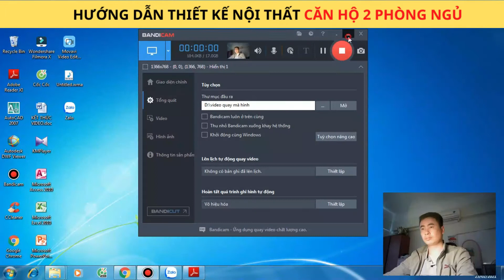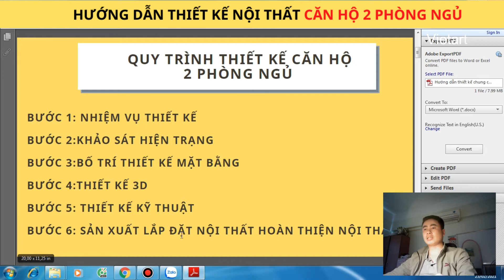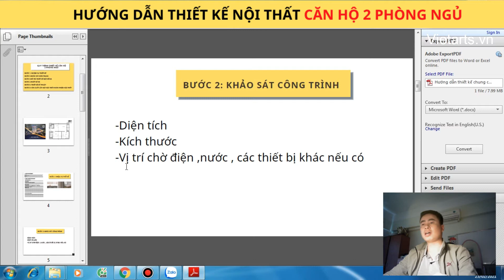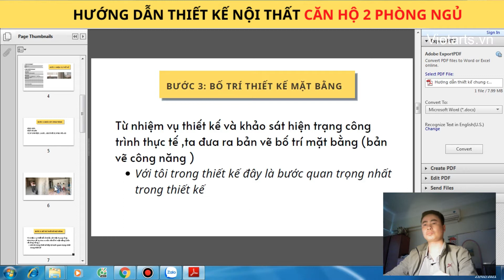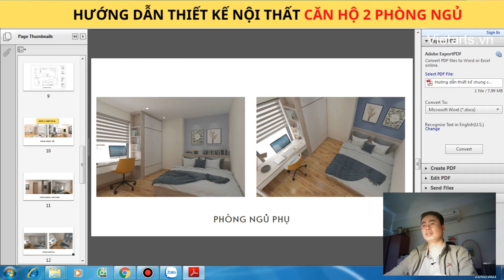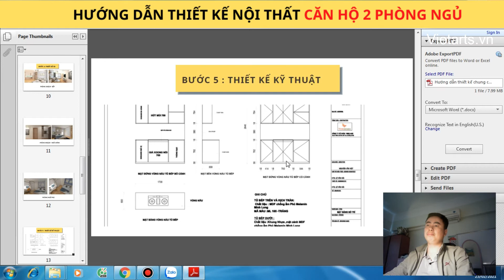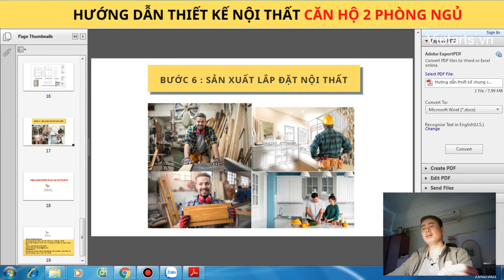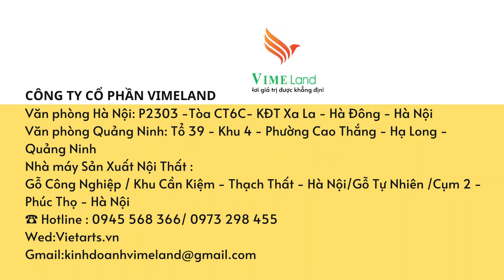HƯỚNG DẪN THIẾT KẾ NỘI THẤT CĂN HỘ 2 PHÒNG NGỦ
Tổng quan về thiết kế
Bước 1: Nhiệm vụ thiết kế
Bước 2:Khảo sát công trình
Bước 3: Bố trí mặt bằng ,công năng
Bước 4:Chọn phong cách thiết kế , Thiết kế 3D
Bước 5: Thiết kế kỹ thuật
Bước 6 :Lên dự toán , Sản xuất , lắp đặt hoàn thiện
''Nhà đẹp thì sang sẵn sàng đón khách''...
📌Đăng ký ngay để nhận được Bí kíp Cẩm Nang Làm Nội Thất ,cho người mua nhà lần đầu
💥GIÁ TRỊ NHẬN ĐƯỢC TỪ CẨM NANG LÀM NỘI THẤT
✅Nhận biết được các CHIÊU TRÒ  các công ty trên thị trường đang thực hiện
✅Nhận biết được các QUY TRÌNH chuẩn chuyên nghiệp trước khi thuê đơn vị thiết kế thi công nội thất
✅Nhận biết được đâu là HỒ SƠ THIẾT KẾ chuẩn và tốt cho công trình
✅Nhận biết kiếm tra lựa chọn ra đơn vị nào có NĂNG LỰC & GIÁ TỐT
✅Lựa chọn phương án VẬT LIỆU phù hợp với nhu cầu vừa túi tiền của mình
👉Nội dung chi tiết trong CẨM NANG LÀM NỘI THẤT
Phần 1: Nhận Biết các chiêu trò trên thi trường
phần 2: Biết các bước khi tiền hành làm nội thất
Phần  3: Hồ sơ thiết kế chuẩn
Phần  4: Kiểm tra chi phí báo giá
Phần 5: Tư vấn vật liệu và phụ kiện

Công ty cổ phần Vimeland
Văn phòng Hà Nội: Toà VimeHousing Tower LK F32 ,Ngô Thì Nhậm -Hà Cầu – Hà Đông – Hà Nội
Văn phòng Quảng Ninh: Tổ 39 - Khu 4 - Phường Cao Thắng - Hạ Long - Quảng Ninh
 Hotline : 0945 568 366/ 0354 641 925
Nhà máy sản xuất Nội Thất:
Gỗ Công Nghiệp / Khu Cần Kiệm - Thạch Thất - Hà Nội
Gỗ Tự Nhiên /Cụm 2 - Phúc Thọ - Hà Nội